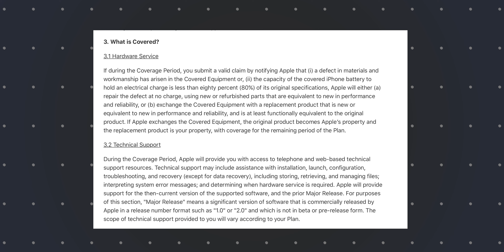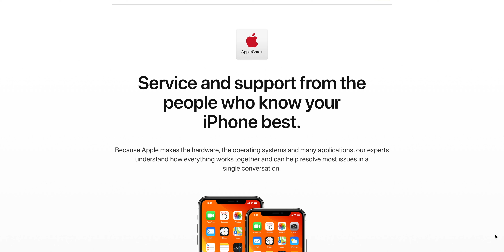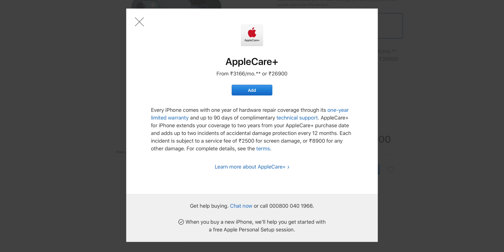Last Chance to Buy Apple Care Protection plan for iPhone for Rs 4500: Before its discontinued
Yes this is the last chance to buy an apple care protection plan for your new iPhone for Rs 4500 before it is discontinued. With the apple care protection plan you can extend your iphone warranty for one more year and get hardware and software support for just Rs 4500 as against apple care plus that costs around 26900 for similar features + protection for accidental damage and screen protection at additional cost